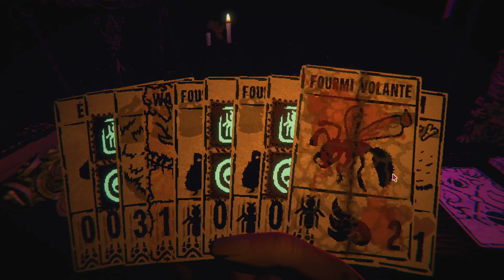[FR] EP04 Kaycee's mod - Fourmis et lézard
--- Logiciels utilisés ---